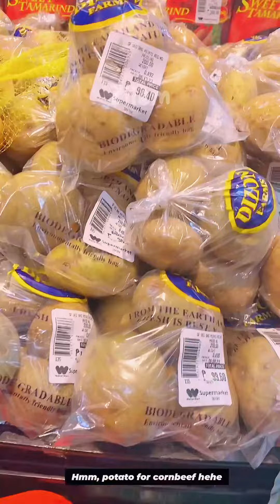Productive Day Vlog | Morning Routine, Grocery Shopping, Delicious Pasta, and More!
Join me on a productive day filled with exciting activities in this morning to evening vlog. From a peaceful morning routine to a trip to the grocery store and a mouthwatering pasta indulgence, this vlog has it all.

🌅 Morning Routine: Start your day with me as we explore a peaceful morning routine designed to set a positive tone for the day. Get inspired to kickstart your mornings in a relaxing and effective way.

🛒 Grocery Shopping: Follow me as I navigate the aisles of the grocery store, sharing shopping tips, and uncovering some delicious finds. Discover how to make your grocery trips efficient and enjoyable.

🍝 Delicious Pasta: Prepare to tantalize your taste buds as we enjoy a plate of delectable pasta. Learn the secrets behind making the perfect pasta carbonara and get ready for some serious food cravings!

But that’s not all! This vlog is packed with surprises, so make sure to watch till the end to see what else the day holds.